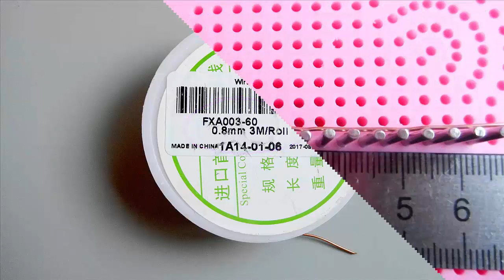АНГЕЛ подвеска из проволоки Wig Jig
Канал ПОДЕЛКИ ИЗ представляет вашему вниманию мастер-класс по изготовлению своими руками подвески Рождественского Ангела из проволоки на зажимном приспособлении для моделирования проволоки (аналоге Wig Jig). Ангел может стать ёлочной игрушкой, брелоком на сумку, украшением или подарком в Новогодние и Рождественские праздники.